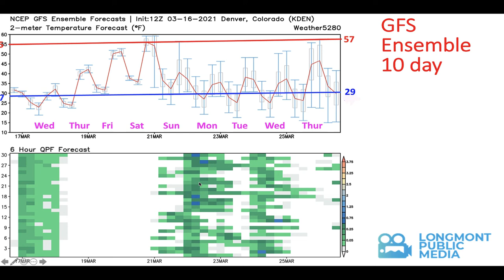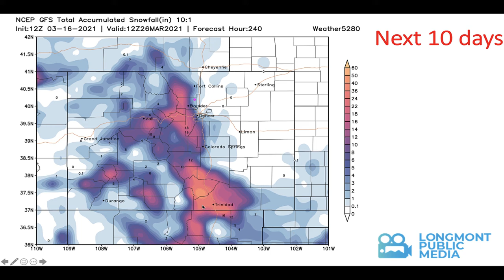Longmont Weather Forecast - March 17, 2021 to March 24, 2021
The Longmont weather forecast for the week beginning March 17, 2021.